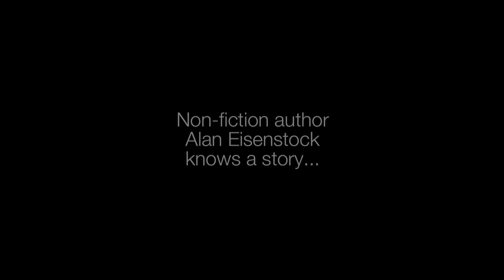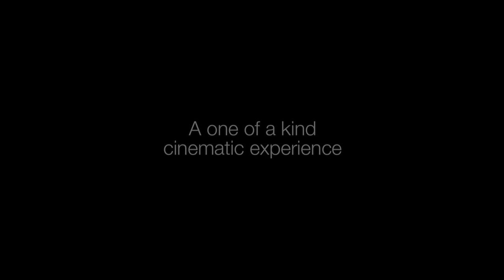RAIDERS: THE ADAPTATION at SIFF Cinema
Special guests Eric Zala and Chris Strompolos in person!

In 1981, Steven Spielberg and George Lucas created the ultimate tribute to the adventure serials they loved as a youth: Raiders of the Lost Ark. One year later, their film inspired a couple of 12-year-olds (Zala and Strompolos) to pick up a video camera and create their own tribute: a remake of Raiders using back yard locations and homemade props.

Now the subject of a new book, "Raiders!: The Story of the Greatest Fan Film Ever Made", see this stunning amateur shot-for-shot remake along with the original film.